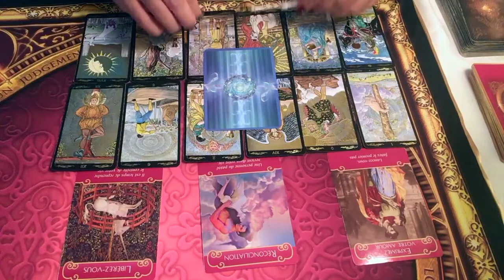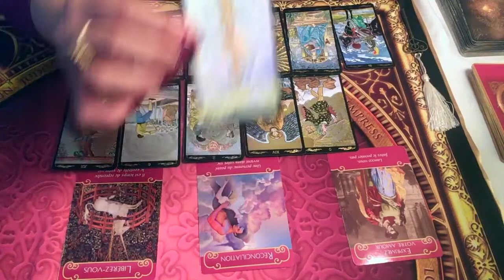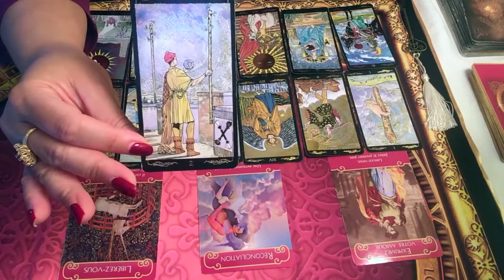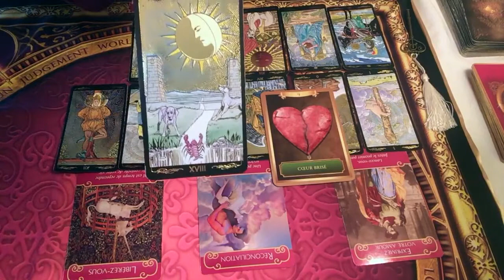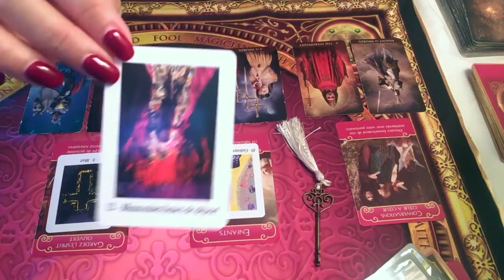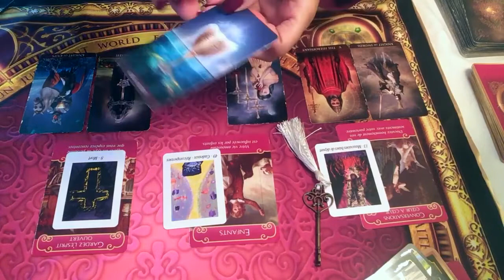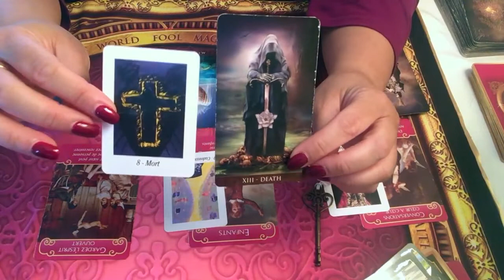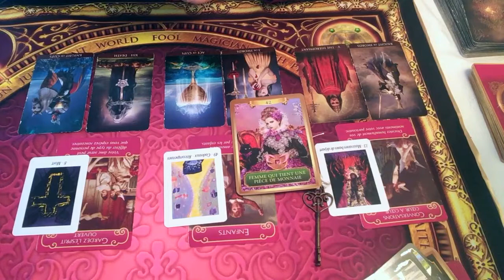VIERGE - Énergies sentimentales Novembre 2019